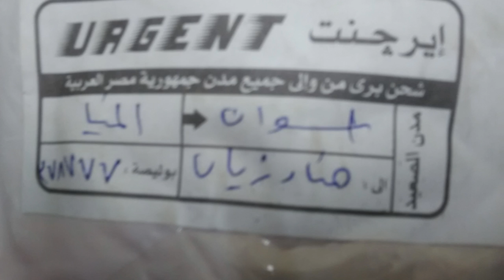هدية لمتابعة من أسوان ملابس خروج وبيتى اطفال وحريمى على الطبيعة